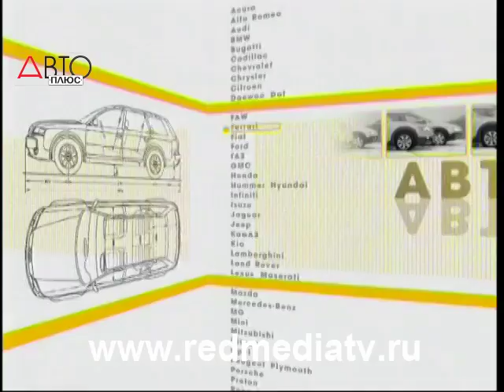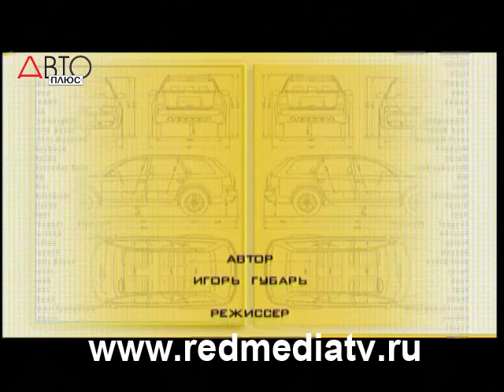Тест-драйв - Выбираем автомобильные тросы (Наши тесты)